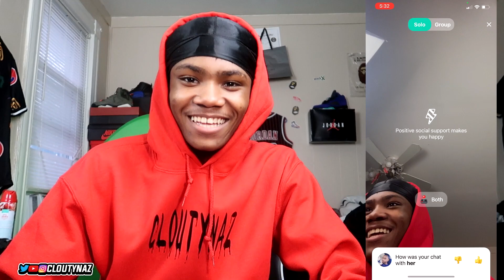SWITCHING MY VOICE PRANK ON THE MONKEY APP! (HILARIOUS)